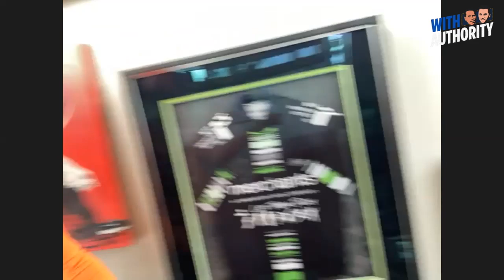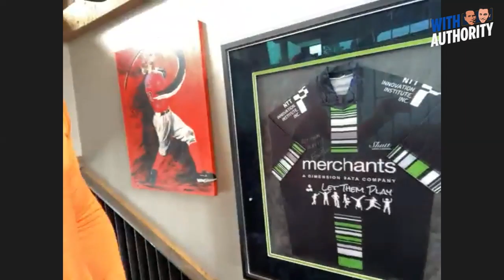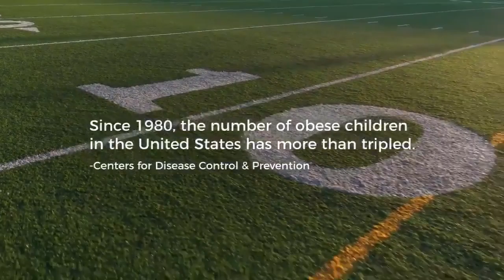Pure Energy With Eric Byrnes | With Authority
We chase down the energetic Eric Byrnes for an epic discussion that includes a home tour, a treadmill talk, and a look at what the MLB player-turned Iron Man is up to while in home quarantine.

Byrnes recaps the time he tackled a rogue fan on the field, and stopped a home intruder with a single punch.

Hear what Byrnes thinks it will take to get baseball back, and what sacrifices need to be made to start the season.

And you won't believe the ridiculous number of miles he's run during home quarantine.

Check out Eric Byrnes' movie for the Let Them Play Foundation